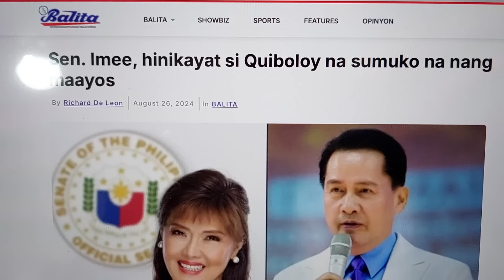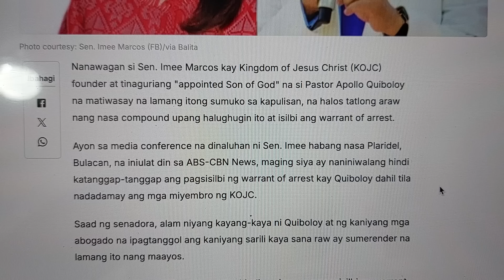NAKU! ISUSUMPA NITO SI SEN.IMEE NG MGA DUTERTE AT PACQ!/LORO BUMULUSOK SA OCTA!